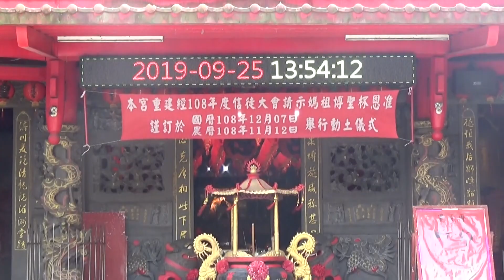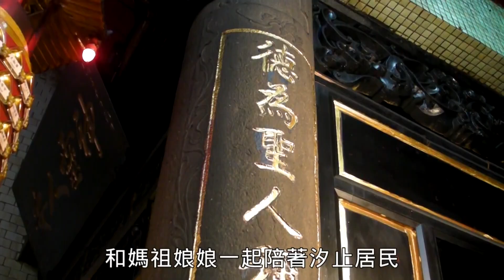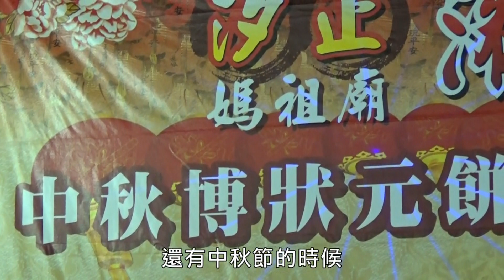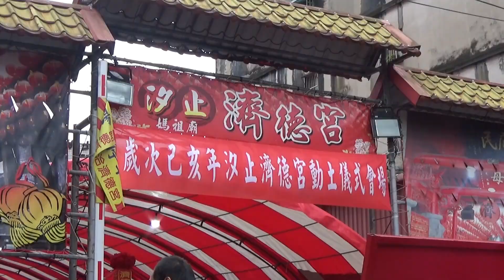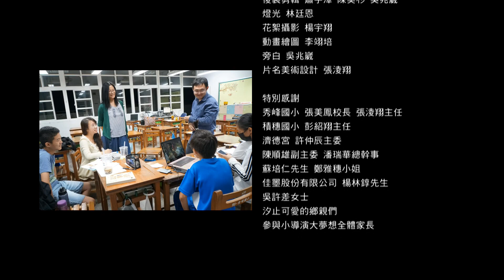踅市場．拜媽祖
在汐止的中正市場，有間歷史悠久的媽祖廟。祂因《通靈少女》聞名遐邇，同時也是大家的信仰中心。平時很少到廟宇的小朋友們，來探訪媽祖的「家」，在香火繚繞的濟德宮裡，除了神明、信眾，還遇見什麼特別的人事物呢？媽祖要搬家，這又是怎麼一回事？

團隊代表：賴美芳
成員：顏嘉玟、吳姵蓉、沈政威、吳兆崴、蕭宇澤、陳奕杉、廖沁恩、楊宇翔、林廷恩、李翊培
監製：陳冠宇